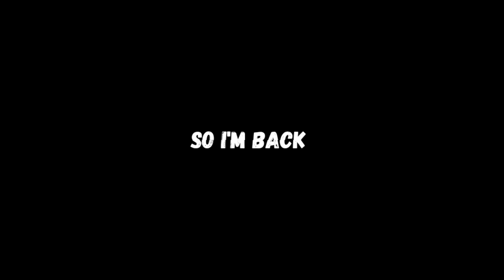GET READY FOR THIS 🥳 !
GET READY 🥳 !

1.Garena Free Fire Indonesia Live
2.Garena Free Fire Brazil Live
3.Garena Free Fire Bangladesh Live
4.Garena Free Fire India Live
5.Garena Free Fire Singapore Live
6.Garena Free Fire Thailand Live